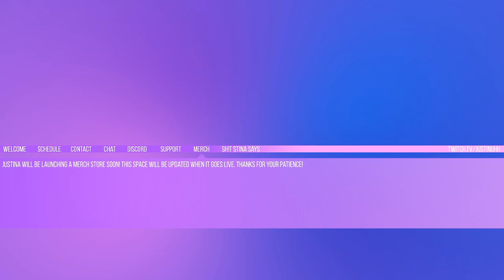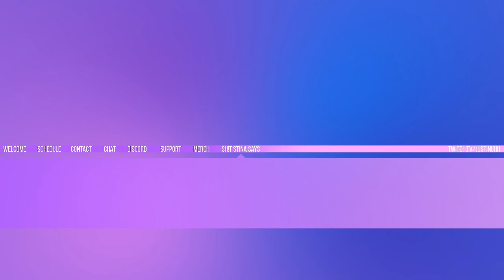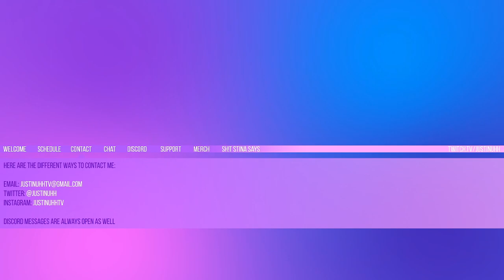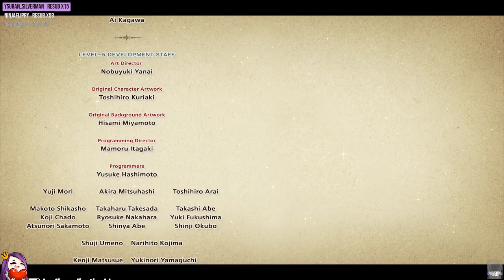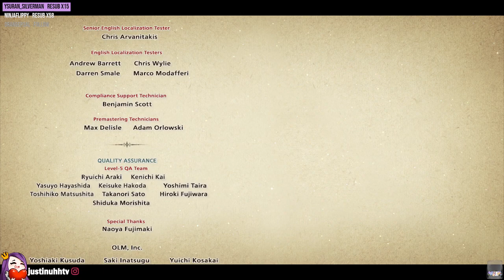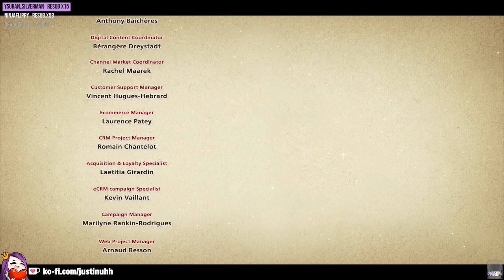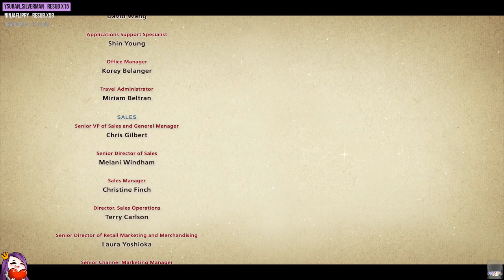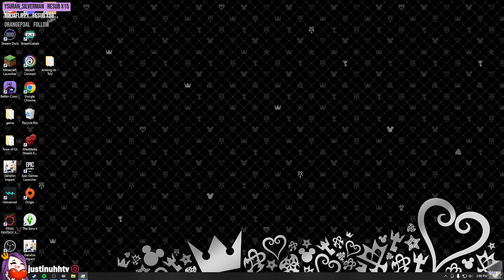Ni no Kuni FINALE!! - Part 14 (Streamed 09/16/2022)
(This was previously streamed on Twitch)